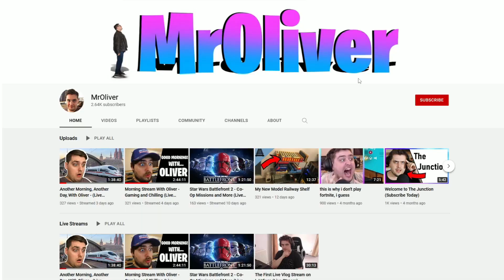I'm Going to (DAY OUT WITH THOMAS!)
FAN MAIL
BAJ
LAZERJET
WINCHESTER
SO23 3QB
U.K